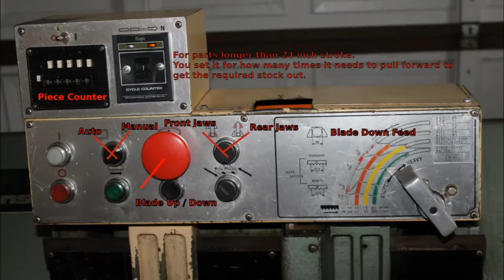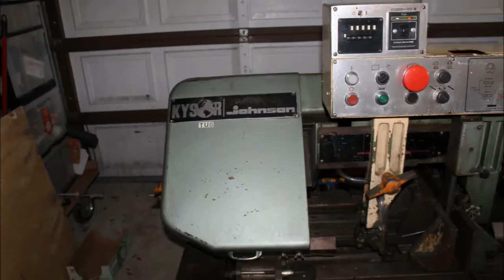Amada HA 250 CNC Band Saw Delivery From - Wes Johnson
This saw is one heck of a HF 4 x 6 bandsaw upgrade :) This is a game changer for us!
This machine can cut 12X7 square and like 10"round stock!
Sorry about the bluring forklift driver did not want to be on youtube.